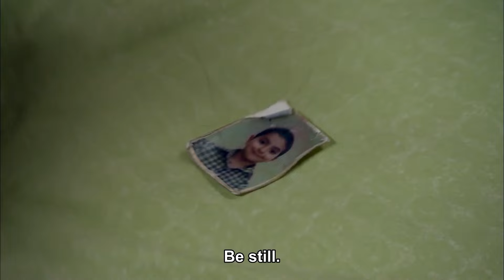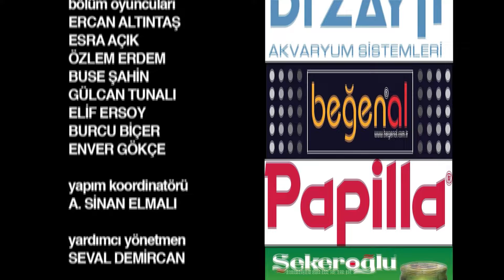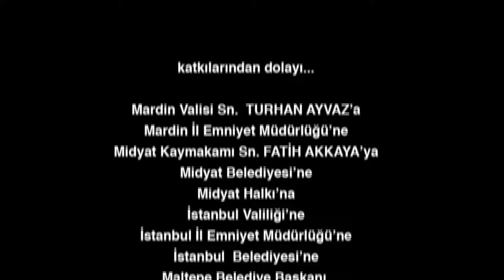Escape Episode 19 | English Subtitles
While Aziz Agha's health condition is getting better, the Bahtiyans decide to live in their house in Istanbul. They are aware that their arch enemy Nadir has escaped from Mardin. They plan to reach Nadir via Gazi and Bahar. Aziz Agha is haunted by death, but it is inevitable that he will marry Asude as soon as he recovers. Civan, on the other hand, is feeling angry about not being able to catch Nadir yet, while he is trying to move the work from Mardin to Istanbul. Nadir, who came to Istanbul on the run, has to be more careful than ever. On the one hand, the police are after, and on the other hand, the revenge of the Bakhtiyans. His only happiness is to be reunited with his son Memed. He and his best friend Turaç settle in a safe place to hide, but they cannot stay here for long. As Memed's illness worsens, Nadir's hands are tied. Gönül, on the other hand, started a life she had never known before. He regrets everything he did, everything he caused, and everything that happened to him. He can almost not bear the longing for his son. But he has to live the new life chosen for him, even if he doesn't want it. His only supporter and the only person who protects him in these difficult days is Fadik in the brothel.

Producer: Koliba Film
Director: Cemal Şan
Scenario: Ozan Yurdakul

Cast
Caner Cindoruk: Nadir
İsmail Hacioglu: Civan
Ece Cesmioglu: Bahar
Necip Memili: Fikret
Didem Balcin: Gönül
Engin Senkan: Aziz Ağa
Sebnem Hassanisoughi: Asude
Eda Ozerkan: Komiser Elif
Duygu Cetinkaya: Betül
Haldun Boysan: Gazi
Nail Kırmızıgül: Kerim
Haki Bicici: Ekber